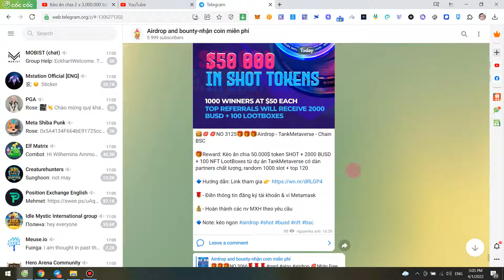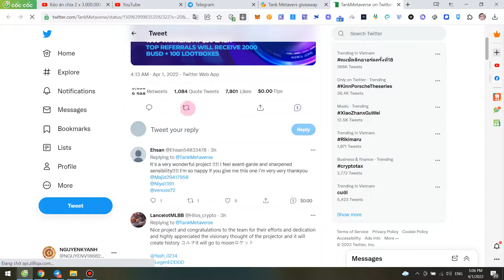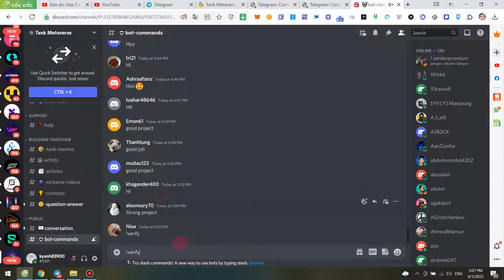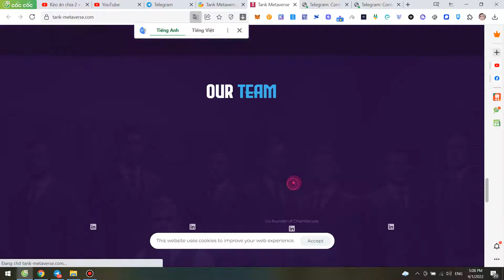Kèo ăn chia 50.000$ token SHOT+2000 BUSD+100 NFT LootBoxes từ dự án TankMetaverse 1000 slot+top 120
🌹Kèo ăn chia 50.000$ token SHOT + 2000 BUSD + 100 NFT LootBoxes từ dự án TankMetaverse có dàn partners chất lượng, random 1000 slot + top 120